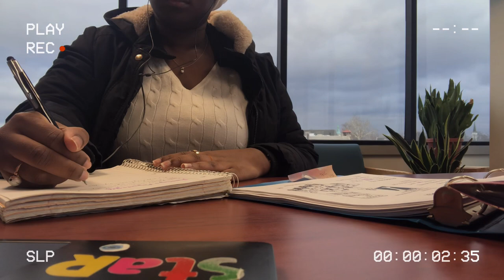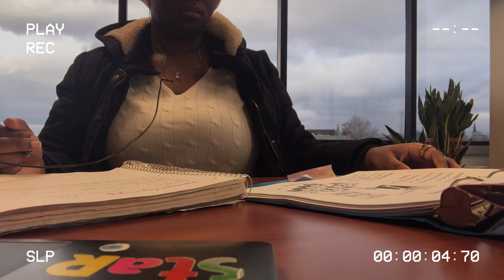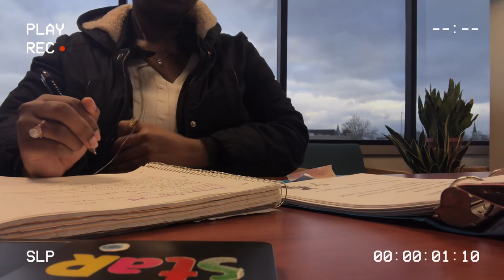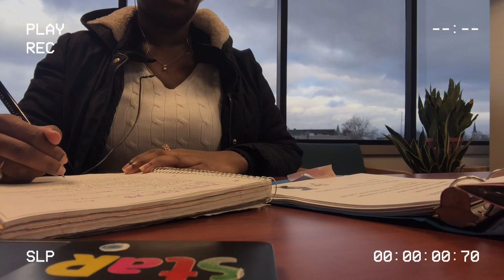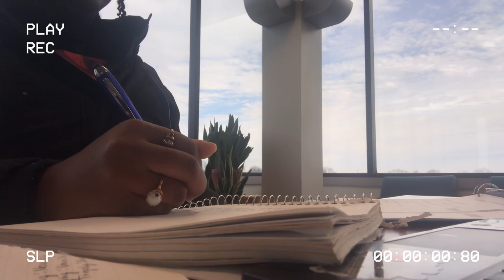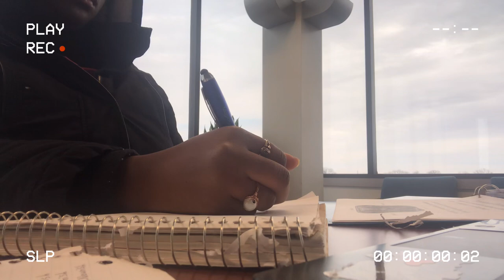Study Vlog!! Studying|Eating and more Studying|with bgm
Hi Joibeans!! In Today’s Vlog I studied for Anatomy and Physiology again 🥲. But I hope studying together makes it a little easier.